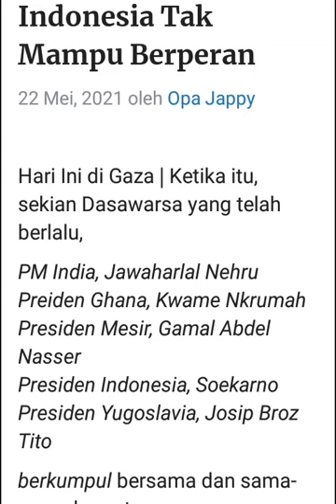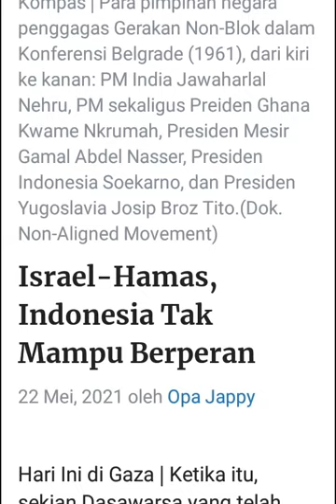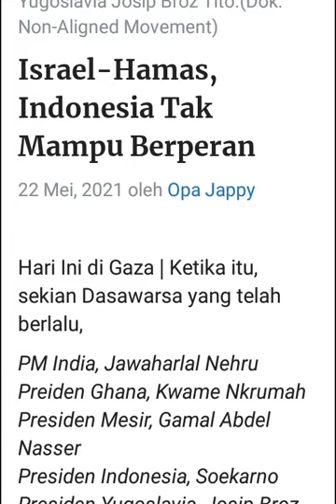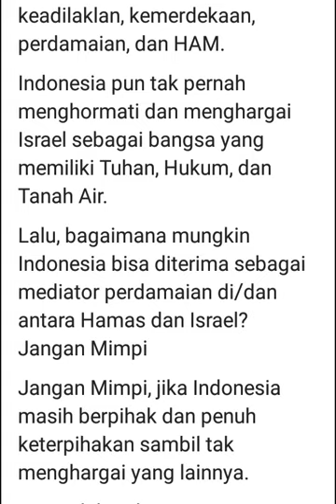Israel-Hamas, Indonesia Tak Mampu Berperan tapi Baperan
Indonesia tak pernah lakukan edukasi perdamaian ke/di Gaza agar mereka menghargai serta menghormati kemanusian, keadilaklan, kemerdekaan, perdamaian, dan HAM.

Indonesia pun tak pernah menghormati dan menghargai Israel sebagai bangsa yang memiliki Tuhan, Hukum, dan Tanah Air.

Lalu, bagaimana mungkin Indonesia bisa diterima sebagai mediator perdamaian di/dan antara Hamas dan Israel?

Jangan Mimpi